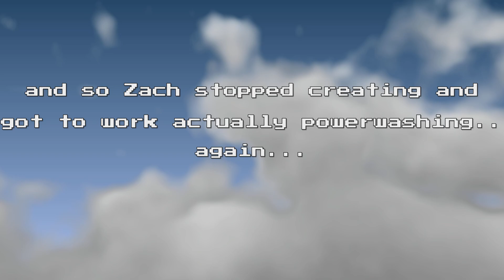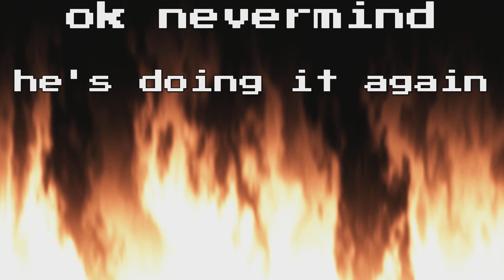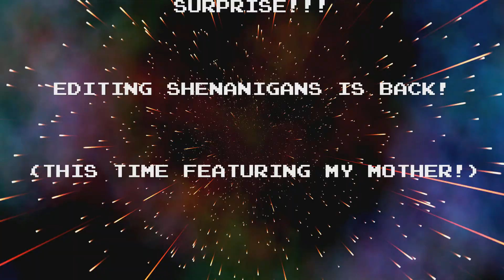Bits: Zach Expresses Himself in PowerWash Simulator (+Editing Shenanigans)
weiner